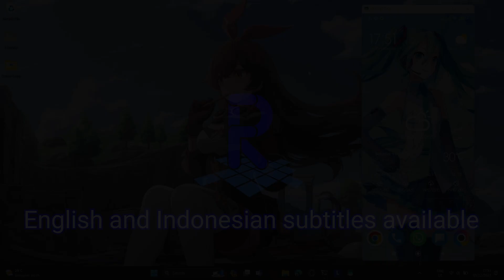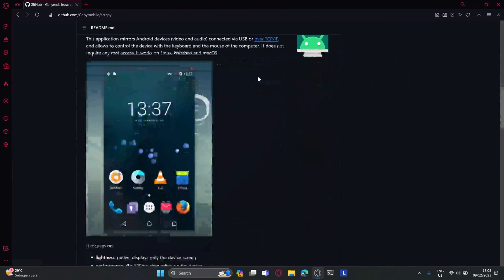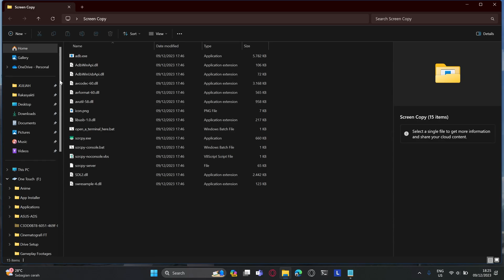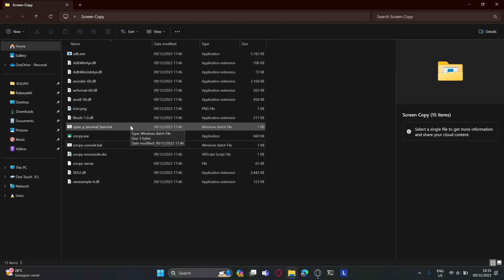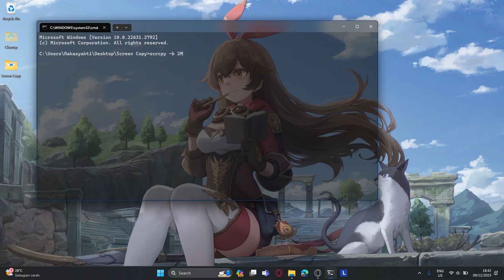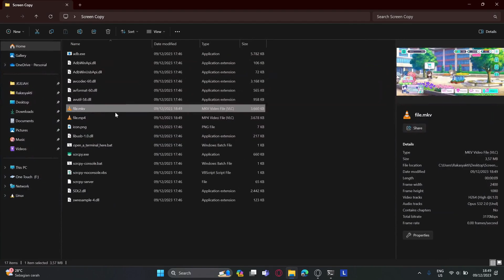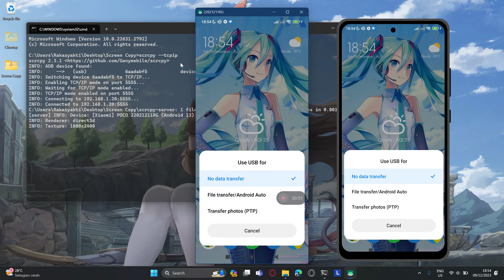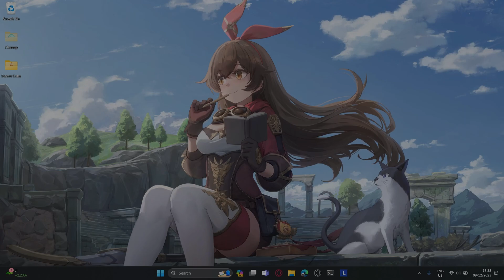[EN] How to Cast and Control Your Android with Your PC Using Screen Copy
Hello everyone, in this video I will be explaining about the free and open-source app called scrcpy or Screen Copy. This app allows you to display your phone screen to your PC as well as controlling your phone directly from your PC.

Important links!

Timestamps!
00:00 Introduction
00:44 scrcpy (Screen Copy)
01:16 Download
02:25 Android configuration
03:37 Wired connection
04:50 Parameters
09:27 Wireless connection
11:30 Closing

Phone and laptop frame from vecteezy.com